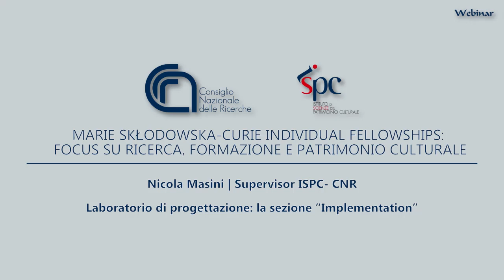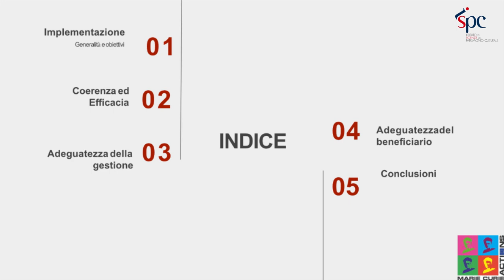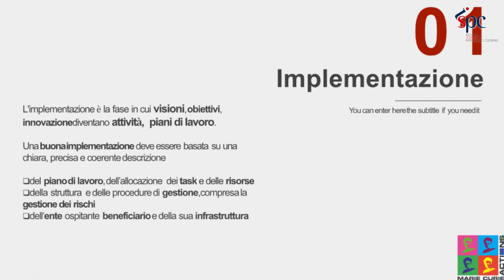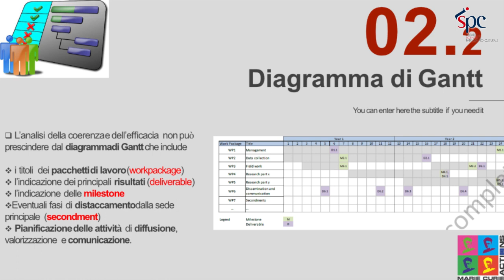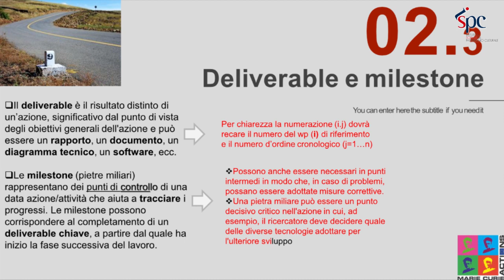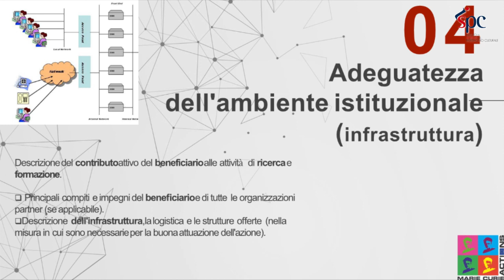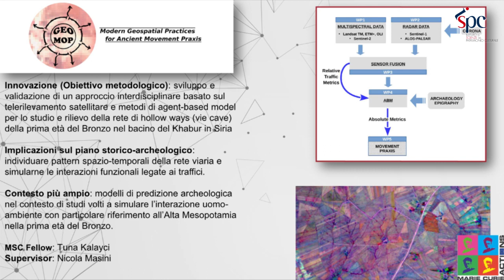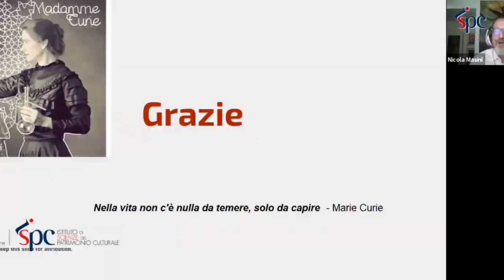SUPERVISOR, LABORATORIO DI PROGETTAZIONE: LA SEZIONE "IMPLEMENTATION" - N. Masini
MARIE SKLODOWSKA-CURIE INDIVIDUAL FELLOWSHIPS: FOCUS SU RICERCA, FORMAZIONE E PATRIMONIO CULTURALE

2a Tavola Rotonda
DAL BANDO AL FINANZIAMENTO DEL PROGETTO: NETWORK E SERVIZI A SUPPORTO DEI RICERCATORI

Webinar sulle tecniche progettuali vincenti e sulla preparazione di proposte attinenti l’Heritage Science da presentare al prossimo bando Marie Skłodowska-Curie Individual Fellowships (MSCA-IF), con scadenza il 09 settembre 2020.

Preziosa occasione per acquisire padronanza sulle caratteristiche principali del programma e sugli strumenti di project management più efficaci messi a disposizione dal più grande Istituto di ricerca italiano sul patrimonio culturale e indispensabili a presentare una richiesta di finanziamento Marie Skłodowska-Curie che abbia il CNR come Host Institution.

Coordina: Licia Cutroni
Tecnologo Istituto di Scienze del Patrimonio Culturale, Consiglio Nazionale delle Ricerche

Anna Rita Appetito
Unità Relazioni Europee e Internazionali, Consiglio Nazionale delle Ricerche

Angelo D’Agostino
National Contact Point MSCA, Agenzia per la Promozione della Ricerca Europea

Ciro Franco
Valutatore progetti Marie Skłodowska-Curie Individual Fellowships, Sapienza Università di Roma

Graziano Ranocchia
Supervisor, Laboratorio di progettazione: la sezione “Excellence”

Nicola Masini
Supervisor, Laboratorio di progettazione: la sezione “Implementation”

Giulio Lucarini
Supervisor, Laboratorio di progettazione: la sezione “Impact”

Stefania Mainieri
Caso di successo MSCA-IF